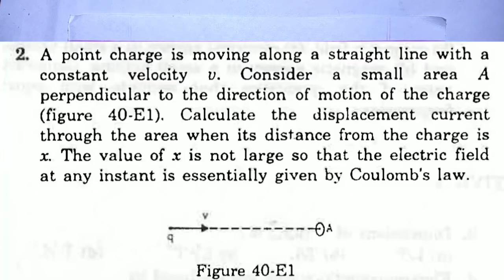H.C. Verma Solutions - Electromagnetic Waves - Chapter 40, Question 2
02.A point charge is moving along a straight line with a
constant velocity v. Consider a small area A
perpendicular to the direction of motion of the charge
(figure 40-E1). Calculate the displacement current
through the area when its distance from the charge is
x. The value of x is not large so that the electric field
at any instant is essentially given by Coulomb's law.